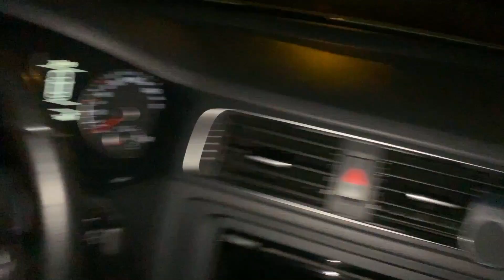GECE 3'te DARK WEB'TEN POP İT SATIN ALDIM ! *Şok Olacaksınız*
Ben Berke Ağıllı bugün GECE 3'te DARK WEB'TEN POP İT SATIN ALDIM! | Sakın Oynamayın *Şok Olacaksınız* videomla karşınızdayım. Pop it challenge oyuncağı ile gece 3'te oynadım ve başım belada. :)